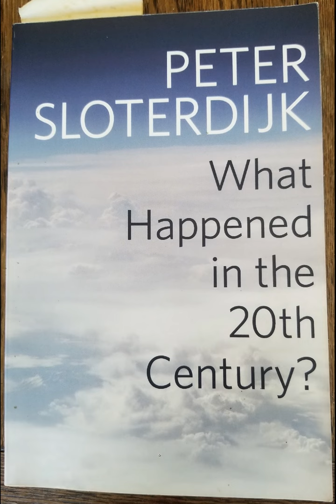Modern Virtuous Circles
Peter Sloterdijk's book 'What Happened in the 20th Century?', Chapter 1: 'The Anthropocene - a Stage in the Process on the Margins of the Earth's History?', part 3 'Modern Virtuous Circles'